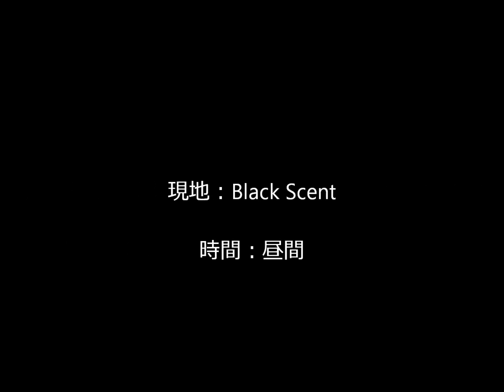AVA EX01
キャトルミューティレーションかよ！
ゲームにも現れる未確認飛行物体・・・